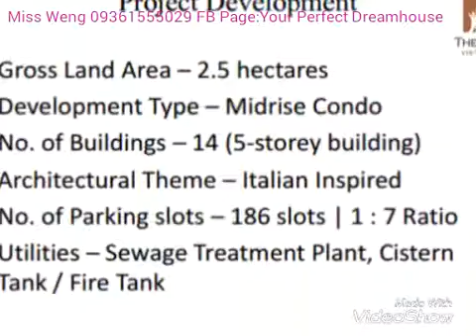THE MANORS AT VISTA ALABANG By: Miss Weng 09208576850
Introducing :
The Manors at Vista Alabang

 ✔ For as low As php10,000 initial payment
 ✔ 1.7M Residential Condominium
 ✔ spacious 30sqm
 ✔ Less than 10 minutes away to UP Vista Campus
✔ Less than 5 minutes away to Evia Lifestyle Center
✔ Accessible via MCX

COMMUNICITIES by Vista Land. More than 300,000 homes, across 90 cities in 35 provinces. We bring you 23 innovative masterplanned city developments like no other.

For more Inquiries,Daily Tripping, And Reservations:
Just Text or Call me with this number
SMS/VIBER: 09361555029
And Look For Miss Weng
Direct Seller Of Camella Property Consultant